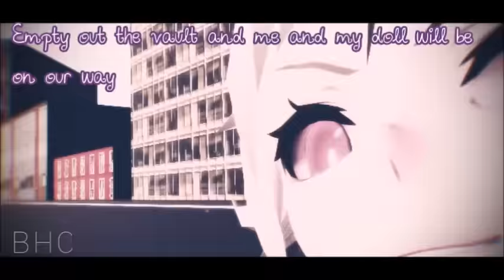【MMD x FNAFHS || Lyrics】Partners In Crime【Puppet And Marionette】【Female】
Howdy!!!
Miren lo que traigo 7u7 nyeh heh heh
Neeeeeeeeh, espero que les guste :3

M o d e l s:

♥Puppet and Marionette by: Cylops2000
♥Edd00Chan by: Lulipta
S t a g e:

♥District Police Station by: DiemDo-Shiruhane
A c c e s o r y:

♥Guns by: amiamy111
E f f e c t s:

♥GreenerShader
♥o_SelfOverlay
♥Diffusion
♥SoftLightA
♥SoftLightB
♥Earthquake
♥KiraKira
♥CheapLens
♥ScanLines
M o t i o n:

Five Nights At Freddy's HighSchool - Edd00Chan
Bye Bye!